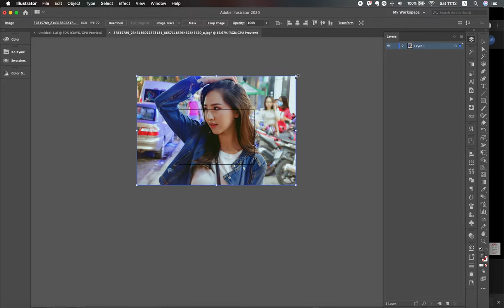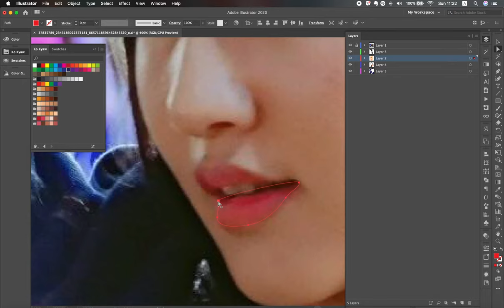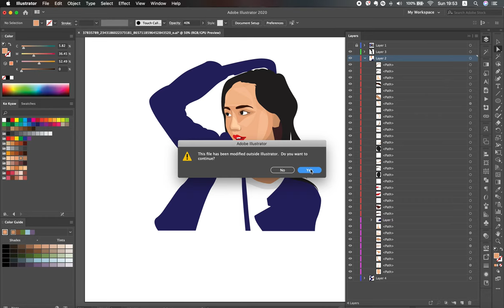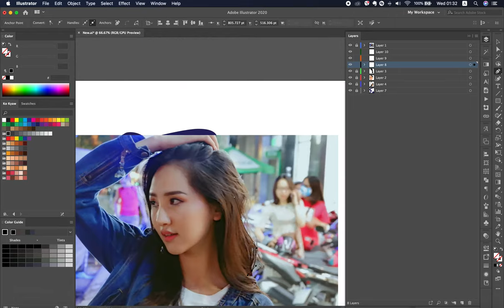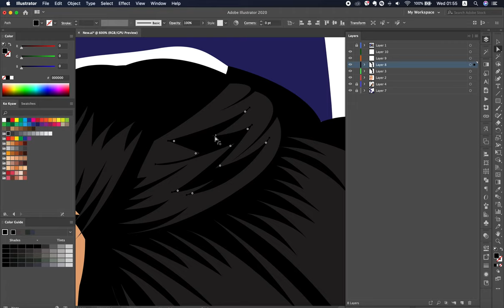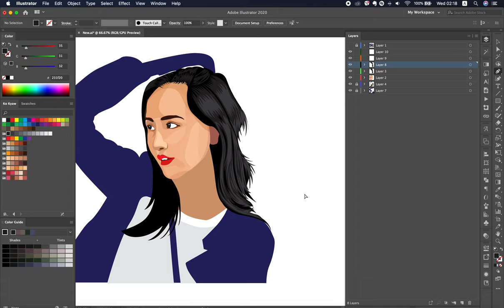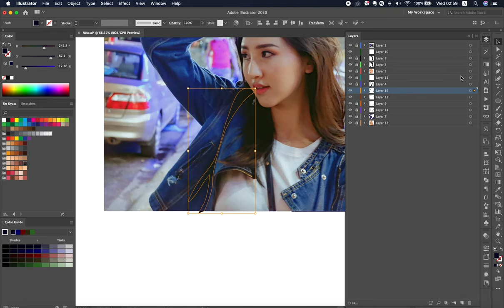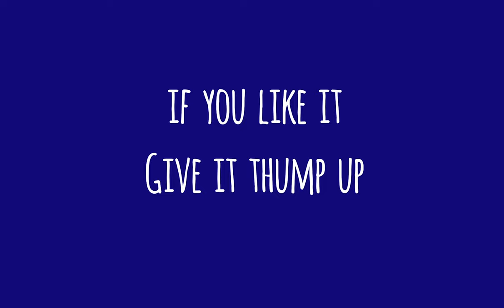How to Illustrate the Portrait Asian Girl using Adobe Illustration.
Are you ready to embark on a creative journey and bring an Asian girl portrait to life using Adobe Illustrator? Join me in this step-by-step tutorial where we'll delve into the world of digital illustration and create a stunning portrait full of vibrant details.